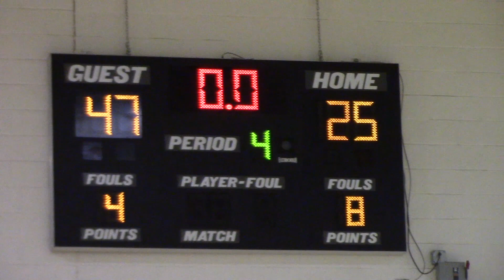PAL Mavs vs BW G-Squad 2-9-19